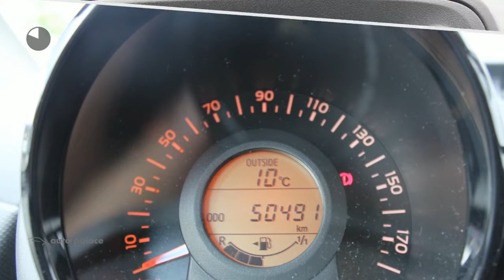Peugeot 108 1.0 68 PK RADIO USB BOORDCOMPUTER